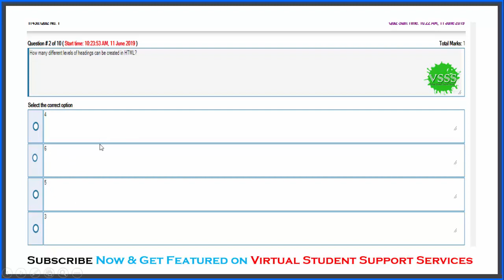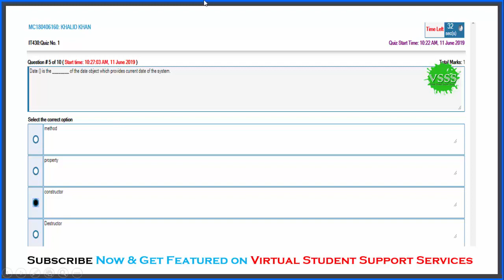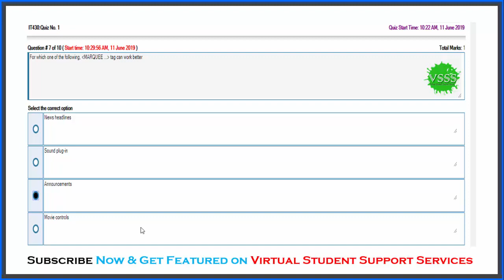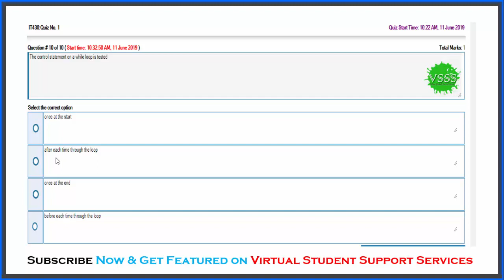SOLUTION Quiz No. 1 (IT430 - E-Commerce) Spring 2019